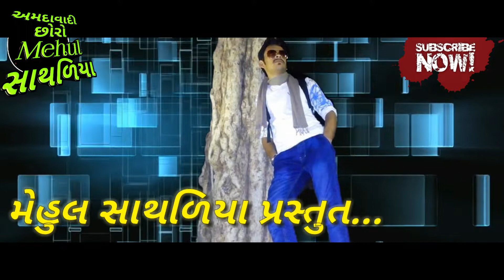Babarkot Gaam Ni Moj ||ParbatBhai Japdiya|| MEHUL SATHALIYA || Ms Studio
Singer
benjo
dak.
manjira

Speacial thx to